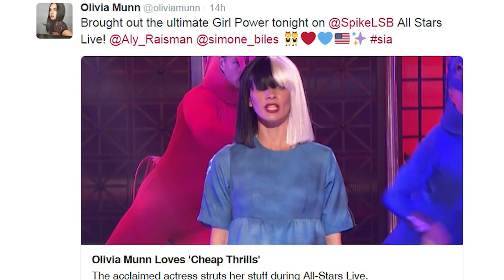Simone Biles Suffers Wardrobe Malfunction On Lip Sync Battle Live w/ Olivia Munn & Michael Phelps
US Olympians Aly Raisman and Simone Biles put on quite a show during a special edition of Lip Sync Battle, and alongside Lip Sync All-Star Olivia Munn, the three delivered a ‘thrilling’ performance.
They’ve proven to the entire world that they can dominate a floor routine or land across a 4-inch beam, but these Olympians may’ve also just revealed a new talent…

The only way to even stand a chance against one US Olympian, is to enlist TWO US Olympians, and that’s exactly what Olivia Munn had up her sleeve, or leotard for that matter, during a live All-Star-edition of Lip Sync Battle.

Olivia went head-to-head against John Legend, Terry Crews and gold medal swimming champ Michael Phelps, when even HE was surprised to see the double dosage of gold medal gymnasts that would shortly appear onstage during Olivia’s performance of “Cheap Thrills” by Sia. Even hype-woman Chrissy Teigen, along with Aly’s parents were in for quite the surprise, but don’t worry, they were not quite as nervous this time around. Take a look:

Together, the trio managed to slip in quite a few wardrobe changes throughout the performance, ultimately ending up in skin-colored leotard, inspired by the looks worn by the dancers in many of Sia’s music videos. However, Simone suffered a minor wardrobe malfunction when her tutu wasn’t quite ready to reveal what was underneath…
But to nobody’s surprise, NOTHING stopped her from flaunting that gold medal talent, as her and Aly took turns flipping and bending and doing things one never knew the human body could do all over the stage. The girls put on quite the show, however, they weren’t able to call themselves lip sync champs after Michael took on Eminem’s ‘Lose Yourself’…
Once a champ, always a champ apparently! But don’t worry, there were no hard feelings between the gold medalists, however the girls did take to social media to joke about their experience, Aly tweeting a photo of the group, saying QUOTE, “pretty salty we didn’t win” and Simone expressing her gratitude for being on the show, and Olivia raving about all that star-studded girl power, writing, “Brought out the ultimate Girl Power tonight on @SpikeLSB All Stars Live! @Aly_Raisman @simone_biles”

So they didn’t take home the gold this time around, but it was one epic performance at that, so right now I want to hear all your thoughts on Olivia and her surprise guest performances, so get to talking right down here in the comments and then after that, click right over here to brush up on all the latest pop culture topics with our new weekly show, and as always, don’t forget to subscribe.